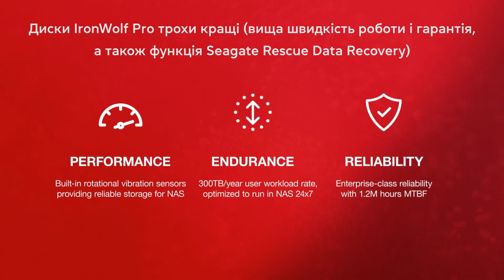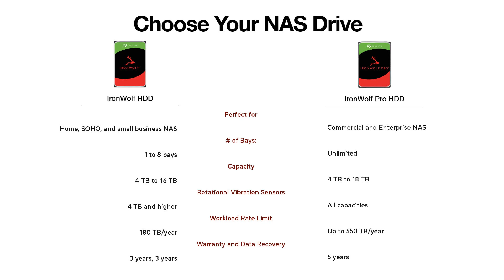Жорсткі диски для NAS - що вибрати?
✓ Накопичувачі NAS призначені для безперервної роботи в режимі 24/7, на відміну від звичайних HDD. Крім того, вони оснащені системами термоконтролю та антивібраційними технологіями, що дають змогу уникнути сильної вібрації.
✓ Ми завжди використовували диски Seagate IronWolf NAS, і вони вирізнялися високою надійністю. Диски IronWolf Pro трохи кращі. Пропонуємо вам ознайомиться з можливими модифікаціями:
✦ Seagate IronWolf Hard Drive. Гарантія 3 роки. Доступні в об'ємах від  4 до 16 Тб.
✦ Seagate IronWolf Pro Hard Drive. Гарантія 5 років. Доступні в об'ємах від  4 до 18 Тб.
✓ Диски Western Digital дуже схожі на IronWolf від Seagate, але без додаткових функцій IronWolf Health.
✦ На  Western Digital Red Plus  діє гарантія 3 роки. Доступні моделі від  4 до 14 Тб.
✦ На Western Digital Red Pro діє гарантія 5 років. Доступні моделі від  4 до 20 Тб.
✓  Загалом, не варто вибирати HDD настільного класу, якщо вам дійсно потрібні диски для NAS, тому будь-який з наведених вище варіантів буде чудовим вибором.